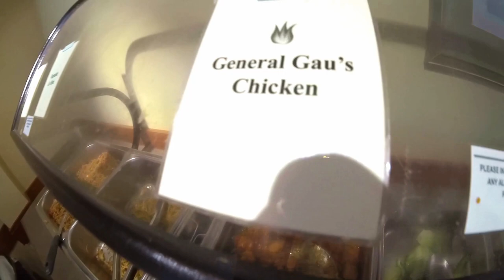Crab Rangoon Challenge at Chang An's in Concord, Massachusetts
Crab Rangoon Challenge at Chang An's in Concord, Massachusetts! Today we had lunch at our all time favorite Chinese Restaurant. Annalisa just loves their Crab Rangoons and wanted to see just how many she could eat!